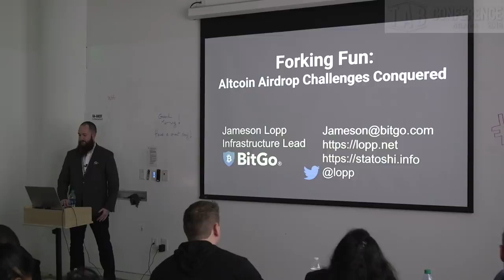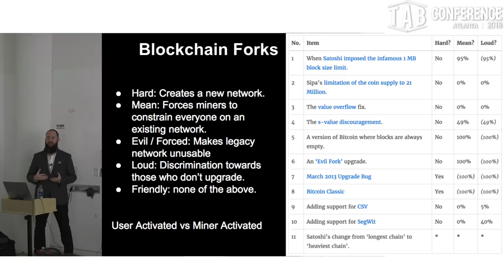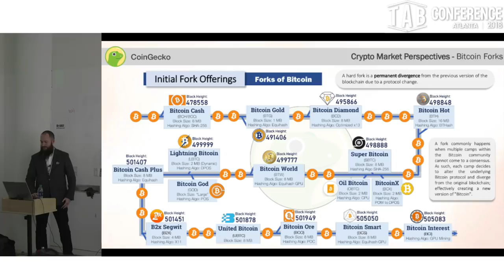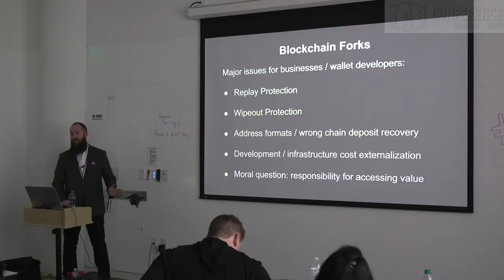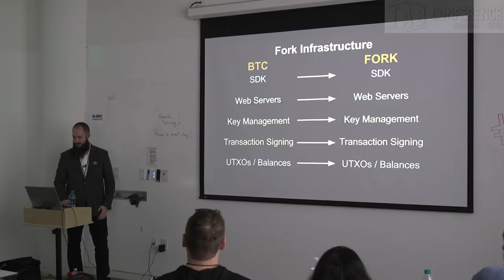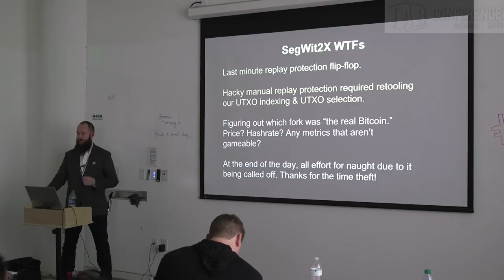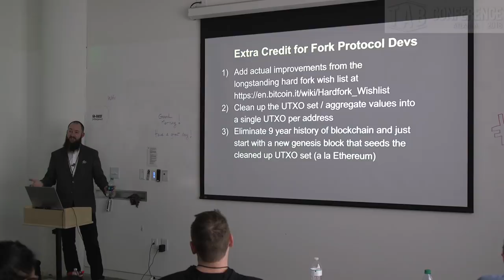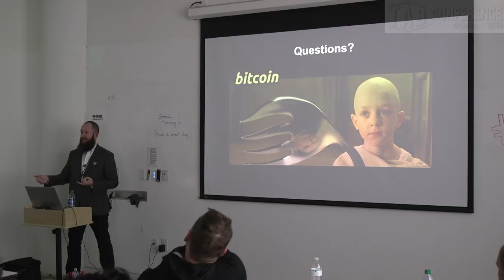TabConf 2018 - Jameson Lopp - Forking Fun, Altcoin Airdrop Challenges Conquered